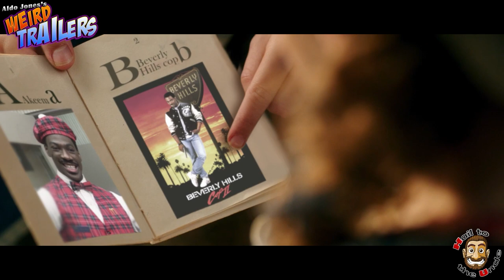EDDIE AND THE BEAST Weird Trailer | BEAUTY and the BEAST spoof (feat. EDDIE MURPHY) by Aldo Jones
My old 800k subs channel is gone, so I reupload my old and new contents here.
I hope you'll enjoy them.